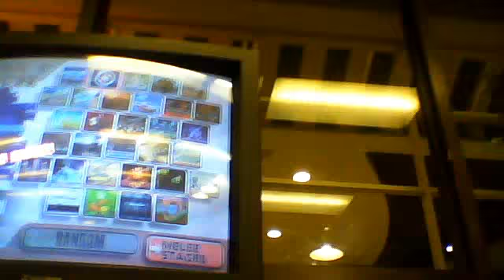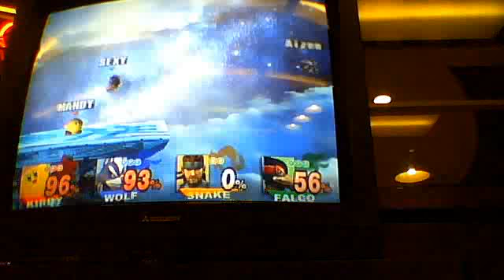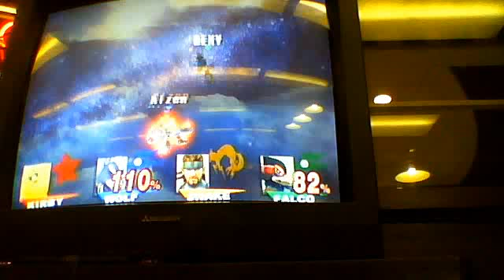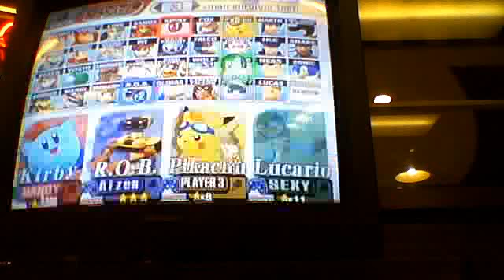masterbairu's webcam video May 11, 2011 11:24 AM